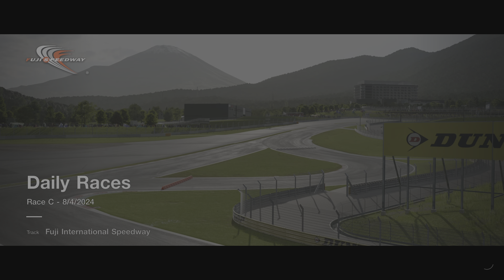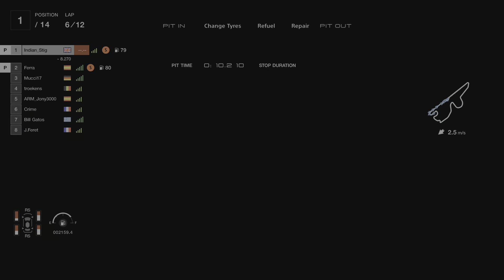Gran Turismo 7_Daily race C @Fuji, Japan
Grinding 4 that DR, oh dear.